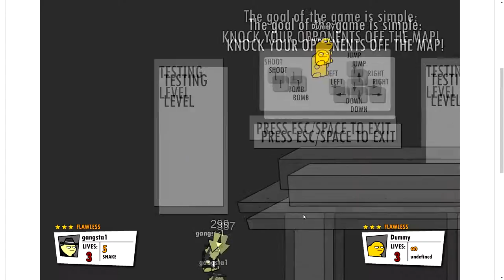gun mayhem trailer